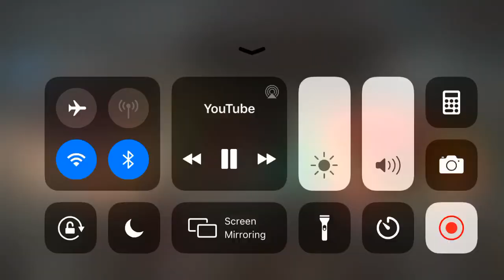Free Likes/Dislikes: (Characters you like or hate) Crying in the nutshell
Really, Guys? Those videos are overused and pointless nowadays. It proves that you’re heartless when a character you hate is crying, which is proves that you’re a hateboner and taking them way too seriously. Also, you taking a character you hate way too seriously extremely when you get more likes than dislikes. They will get more dislikes than likes if it proves that they are toxic fanboys of the character they like when they see them crying. Thank God I never did that.

Note: I still hate Sausage Party